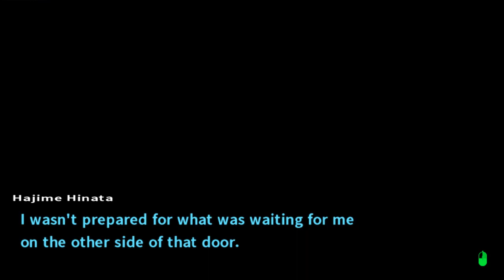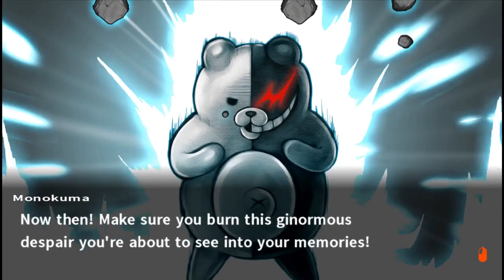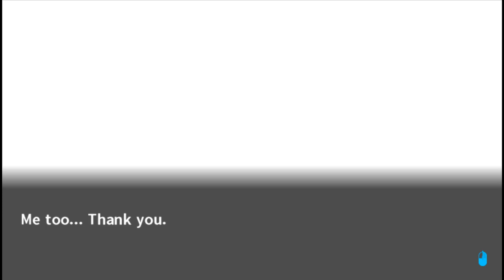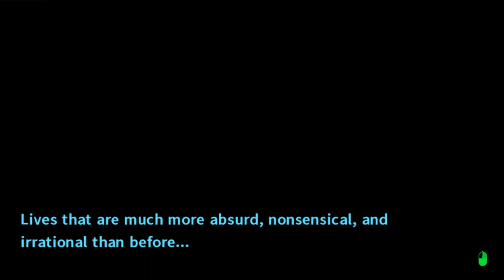Highlights / Cirno Plays Danganronpa 2 - Chapter 6